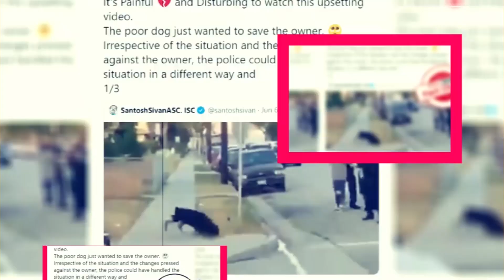Generation Season 1 (Part 2) Release Date Update & Other Detail - Premiere Next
Generation Season 1 (Part 2) Release Date Update & Other Detail